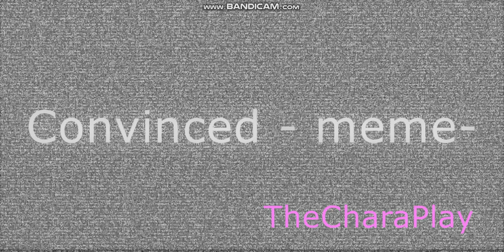Convinced -meme- Slendytubbies